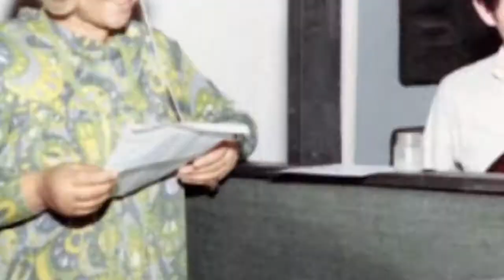Vintage Photographs Taken By Etta James At Fame Studios In Muscle Shoals, Alabama, 1967. !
These vintage photos from Fame Music that captured Etta James recording at Fame Studios in Muscle Shoals, Alabama, circa 1967. From these sessions came the Smash hit, Tell Mama that brought Etta back after several years without a hit. Also from these sessions came the legendary records I'd Rather Go Blind, Security, and many others...

(L-R) Marvell Thomas, R & B singer Etta James and David Hood recording at Fame Studios in Muscle Shoals, Alabama, circa 1967. (Photo by House Of Fame LLC)

R and B singer Etta (at back) and studio owner Rick Hall (right) recording at Fame Studios in Muscle Shoals, Alabama, circa 1967. (Photo by House Of Fame LLC)

(L-R) Studio owner Rick Hall, Marvell Thomas, David Hood and R & B singer Etta James (with members of The Memphis Horns in the foreground) recording at Fame Studios in Muscle Shoals, Alabama, circa 1967. (Photo by House Of Fame LLC)

(L-R) R & B singer Etta James, Marvell Thomas and David Hood rehearse a song before recording at Fame Studios in Muscle Shoals, Alabama, circa 1967. (Photo by House Of Fame LLC/Michael Ochs Archive/Getty Images)

R & B singer Etta James recording at Fame Studios in Muscle Shoals, Alabama, circa 1967. (Photo by House Of Fame LLC/Michael Ochs Archive/Getty Images)

0:00 - Intro

?sub_confirmation=1
❤️About Us❤️